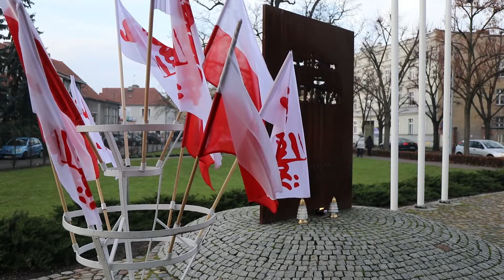38 rocznica stanu wojennego w Polsce